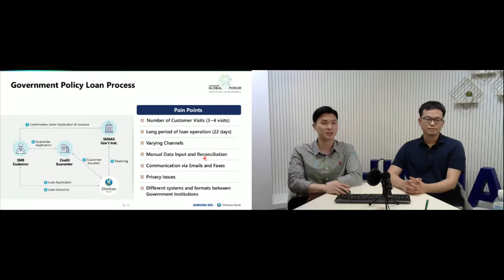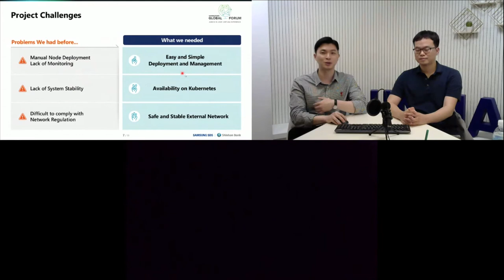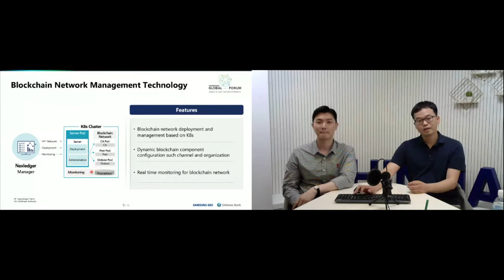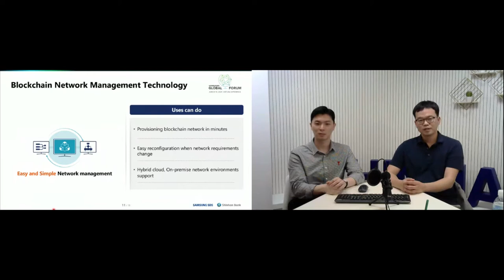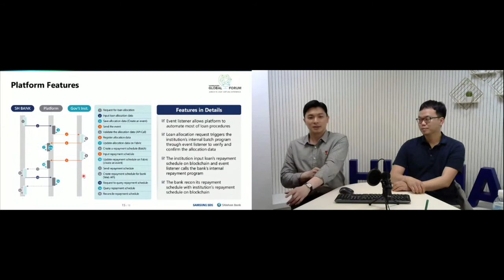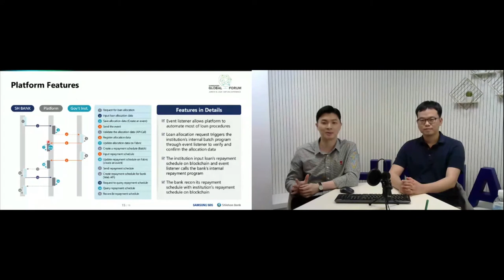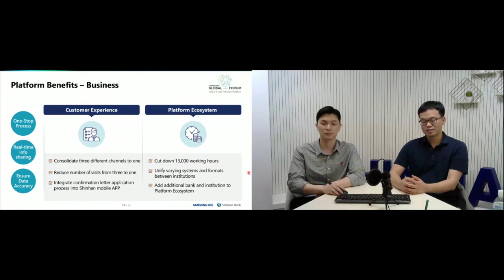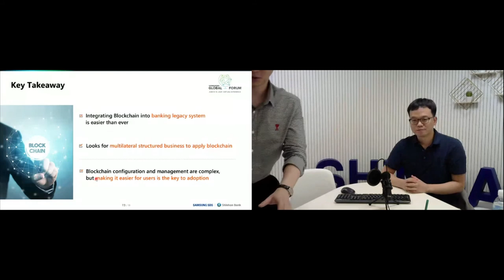Automating Government Policy Loan Process Based on Hyperledger... - Kyusang Lee & Do Hyung Kim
Automating Government Policy Loan Process Based on Hyperledger Fabric: Reducing Cost and Improving Customer Experience - Kyusang Lee, Samsung SDS & Do Hyung Kim, Shinhan Bank

Speakers: Kyusang Lee, Do Hyung Kim
A policy loan is a type of government loan that funds small businesses through commercial banks by compiling government and related institutions' budgets. Despite the purpose, the disparate loan process between organizations causes heavy workloads. Customers also face the inconvenience of visiting the organizations several times for the application. Samsung SDS and Shinhan Bank developed a loan management platform based on Hyperledger Fabric to provide practical benefits for both organizations and clients. By automating the process, Shinhan Bank can reduce 12,000 working hours per year, and clients also expect shorter loan application time without visiting institutions. The platform also eliminates the risk of a data discrepancy. This session describes the business process and why blockchain is applied. It also discusses tangible benefits, technologies used, and lessons learned.